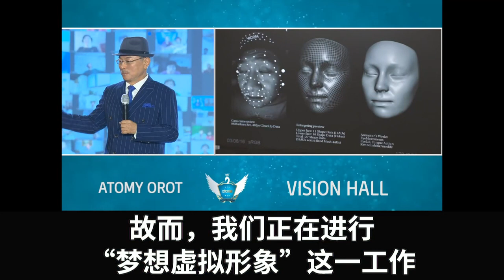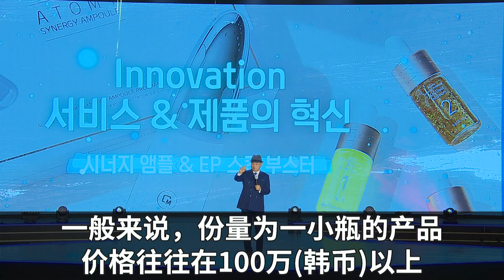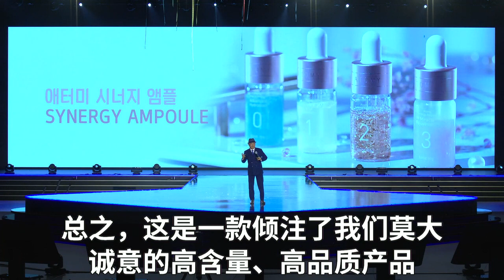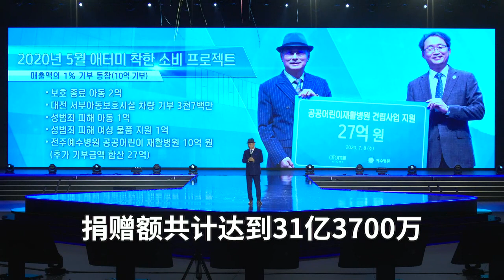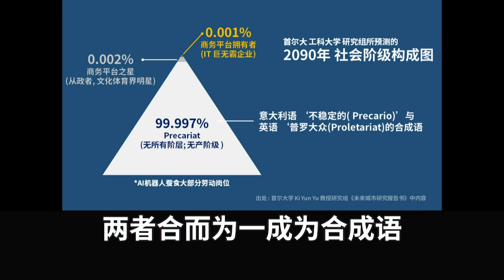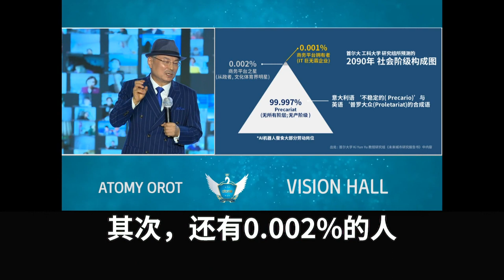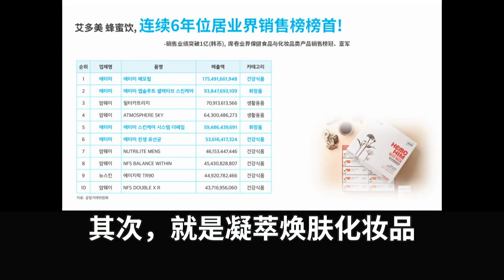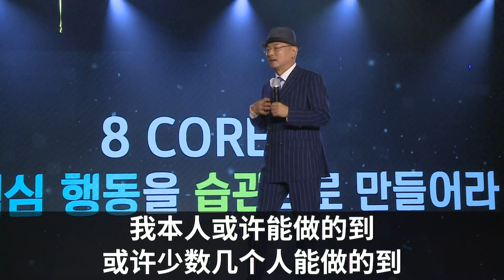Atomy 艾多美朴韓吉董事長 危機就是轉機 從零接觸到網絡世界看到未來時代-中音中字-Crisis to Opportunity CHN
一場疫情, 讓我們明白, 網路不再是兼職而是主流!😮
如果你只有實體店面, 如果你只能賣勞力, 總有一天會被時代淘汰, 疫情一來, 没有準備期, 馬上要關店或隔離因應, 你能撐多久?😭

艾多美朴韓吉董事長 10年前就看到這個問題, 雖然不是疫情, 但這是時代的趨勢, 疫情把它加速, 如何化危機為轉機, 從--零接觸 到--網路世界 看到--未來時代, 艾多美竟是一家如此順應時代潮流的公司👍.

Join us!